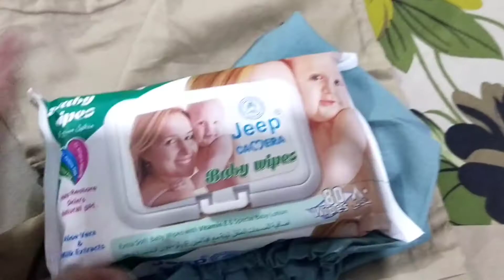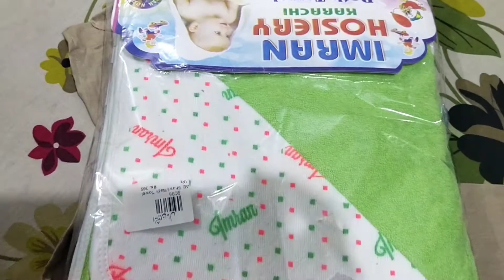My Baby Bag for Hospital 👜 | What u need in hospital for new born baby 👶 | Baby #2 👶